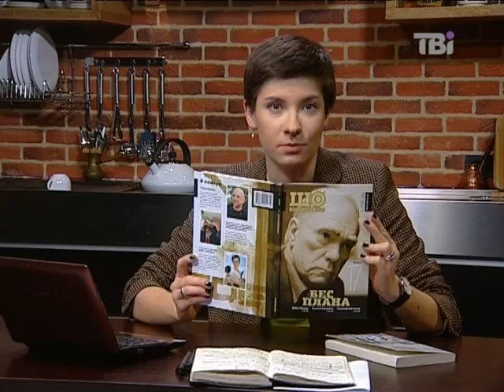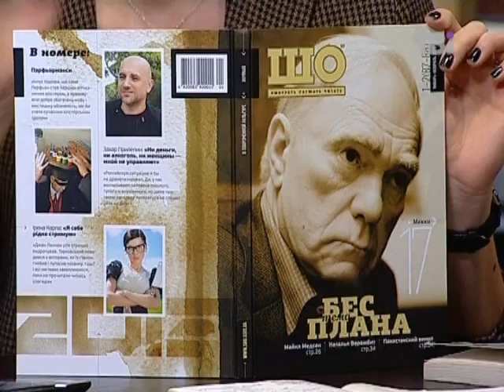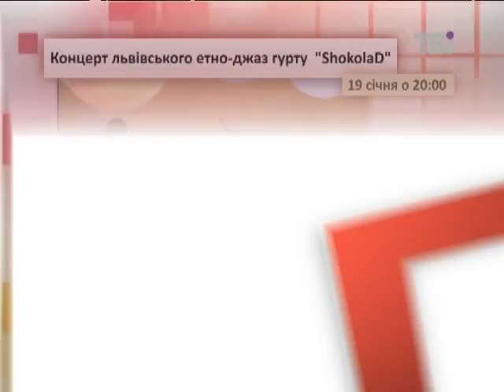Ольга Вальчишена про створення National Geographic